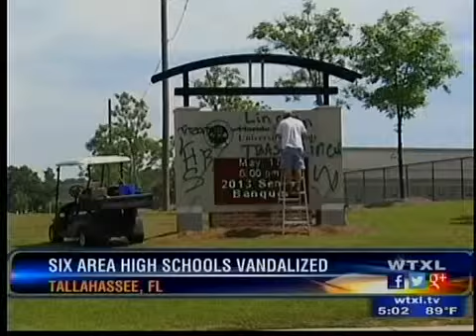Six area high schools vandalized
A busy day for employees at six different Tallahassee area high schools, all hit by vandals.